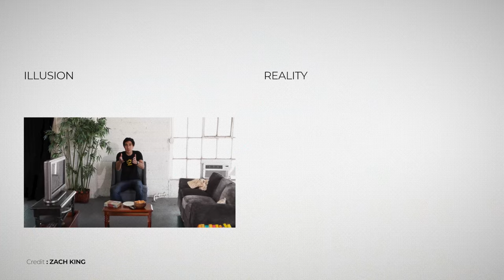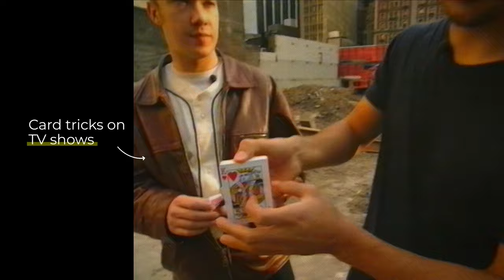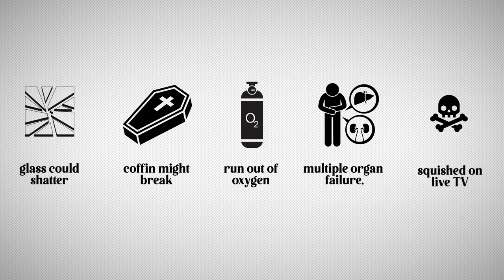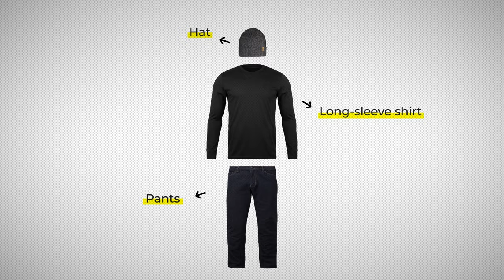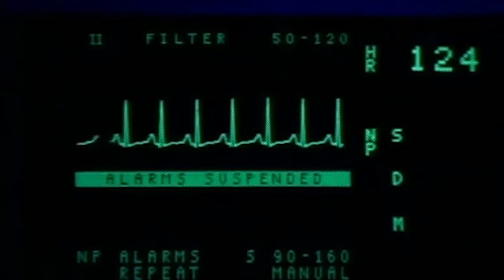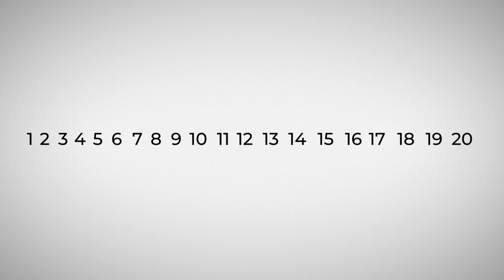The Dark Secret Behind David Blaine's Magic Tricks - REVEALED!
David Blaine Magic Secrets: One of the greatest showman of all time, David Blaine is a crazy magician who usually performs magic tricks on random streets with random people, without needing any center stage, spotlight, perfect environment, set-up, or even special props.

He also performs “Enduring” body-horror acts on a massive scale, which some people find extremely gimmicky and think David Blaine is nothing but a fraud in the name of magic and stunts. But is that right?

Why some people love his magic tricks so much, while the others think he is a scam artist. Is there any foul play involved, or is he simply the greatest showman of all time?

So, what’s his dark secret? Well, in this video, we'll uncover David Blaine's magical journey to becoming one of the greatest entertainers the world has seen.

David Blaine Magic Tricks Revealed
David Blaine Magic Secrets Revealed
David Blaine Documentary